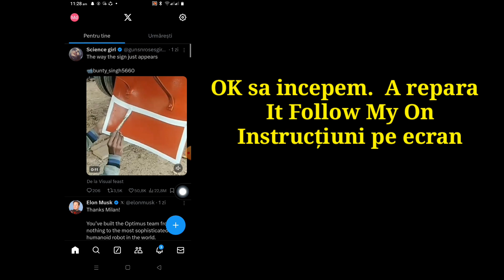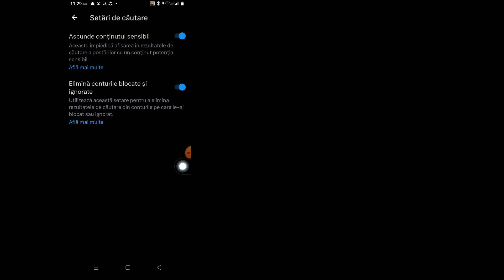Cum să dezactivezi setarea conținutului sensibil X Twitter (2024) | Dezactivează conținutul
Cum să dezactivezi setarea conținutului sensibil X Twitter (2024) |  Dezactivează conținutul sensibil X

Aici, în acest videoclip, vă voi arăta [ Cum să dezactivați setarea X Twitter pentru conținut sensibil (2024) |  Dezactivați conținutul sensibil X ].  Așa că, urmăriți cu atenție acest videoclip și nu sări peste acest videoclip dacă săriți peste acest videoclip, atunci nu veți înțelege foarte bine, așa că dacă aveți vreo problemă și problemă, puteți să mă întrebați și să comentați mai jos, voi încerca să vă rezolv problema dacă vă place acest videoclip.  Vă rugăm să dați like și să vă abonați la canalul meu. Vă mulțumesc.🙏🙏🙏

 Vă mulțumim foarte mult că sunteți membru al familiei noastre.
 placerea ta este succesul meu.
 Fiecare comentariu, like de la tine mă face mai responsabil să fac videoclipuri bune.
 Trebuie să-mi spui ce-ți place și nu-ți place.

 Deși nu pot răspunde la toate comentariile dumneavoastră, le-am citit cu mare atenție.   Îmi place foarte mult să citesc comentariile tale.